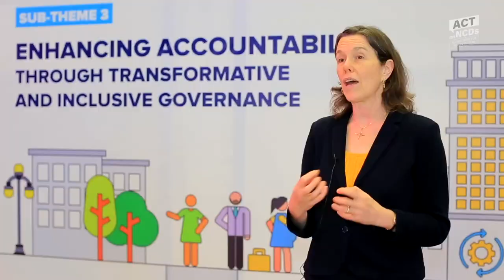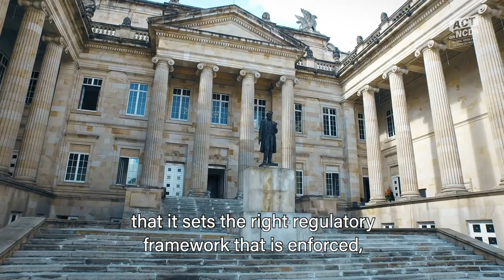Act on NCDs: Government accountability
Accountability begins with citizens having adequate and transparent information on how governments are creating policies and spending funds, so they can make the right decisions. Private sector, civil society, youth and communities all have a role to play in holding governments accountable, globally and especially locally.